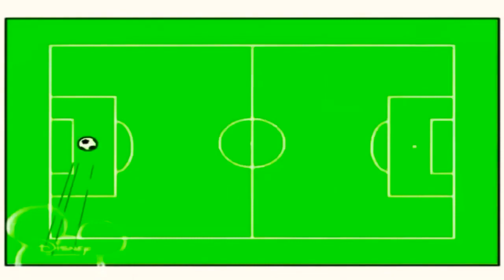19 лютого 2023 р.